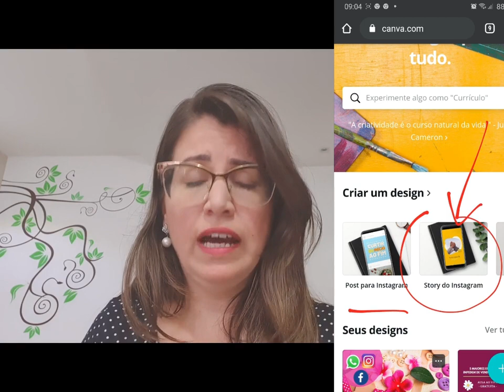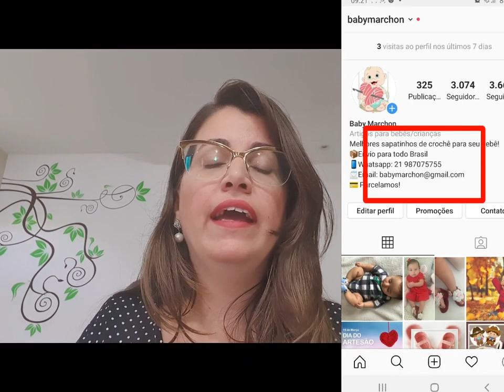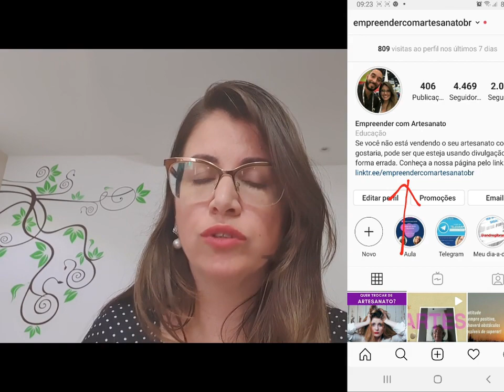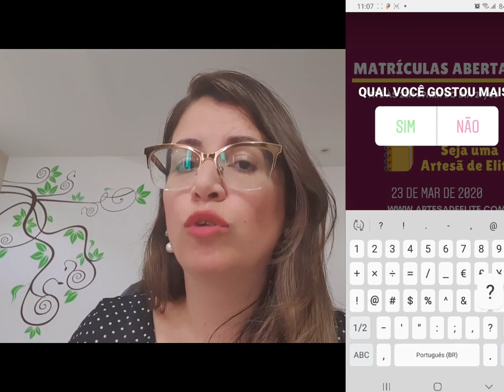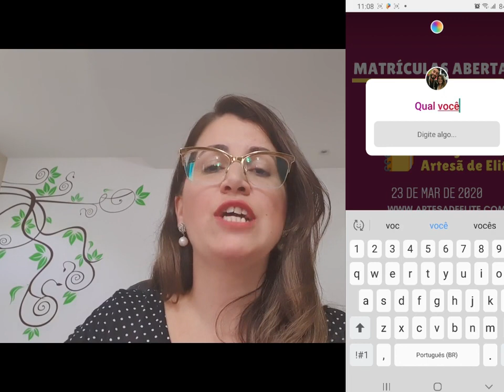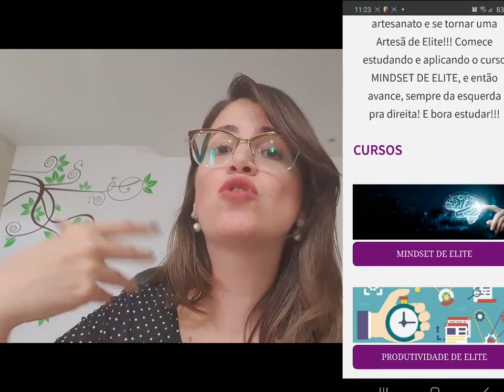Como Atrair Seu Cliente Pelo Instagram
A maioria dos artesãos não usam o Instagram para atrair seu público, ou pelo menos não usam as estratégias corretas para chamar a atenção do cliente.
Quer entender o que você está fazendo de  errado e começar a usar o Instagram como um forte aliado para seu negócio?
Então anote e pratique as dicas que a Wanessa Marchon, do Artesã de Elite, preparou especialmente pra você, criativo do Elo7!

Elo7 é o maior site brasileiro de compra e venda de produtos criativos.
Você compra diretamente de milhares de pessoas que transformam ideias criativas em produtos únicos e diferenciados. Além de comprar ou vender, você pode também apreciar o trabalho criativo de artesãos, artistas, designers e todos aqueles que criam manualmente produtos diferenciados e de qualidade.

O Elo7 foi eleito uma das 150 melhores empresas para se trabalhar. Vem fazer parte:

É um empreendedor criativo e quer abrir sua loja? É fácil!

Temos um blog com conteúdos sempre fresquinhos sobre o mundo do feito à mão: